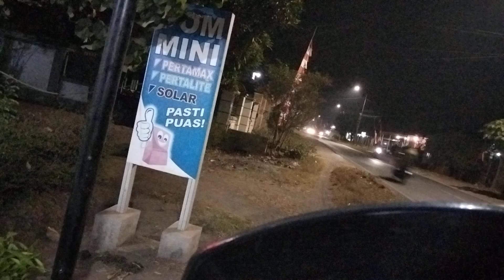🔴 Hari Putra Putri Nasional, 3 km, 25 km/h #2024#0811#201829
Tanggal 11 Agustus 2024 diperingati sebagai **Hari Putra dan Putri Nasional**¹. Hari ini adalah momen untuk menghabiskan waktu bersama anak-anak dan menghargai kebersamaan dengan mereka. Selain itu, di Jepang, tanggal ini juga diperingati sebagai **Hari Gunung** atau "Yama-no-Hi"¹.

Apakah ada perayaan khusus yang Anda rencanakan hari ini?

(1) Tanggal 11 Agutus 2024 Memperingati Hari Apa? - KOMPAS.com.
(3) Tanggal 11 Agustus Hari Memperingati Apa? - KOMPAS.com.
(4) Tanggal 11 Agustus Memperingati Hari Apa? - KOMPAS.com.